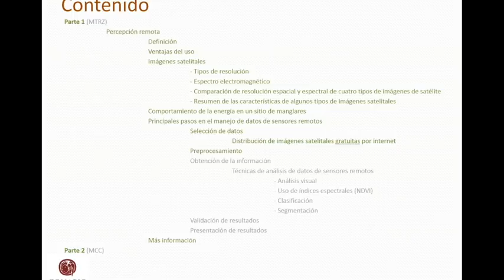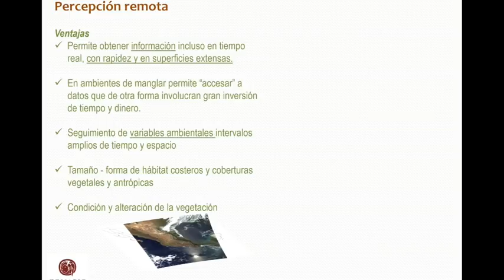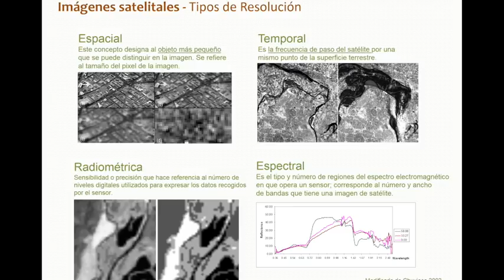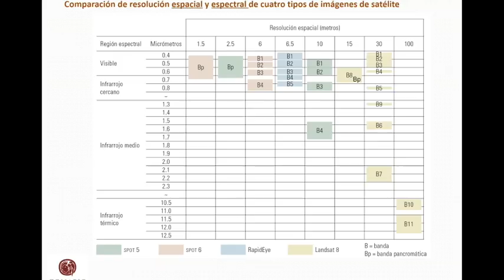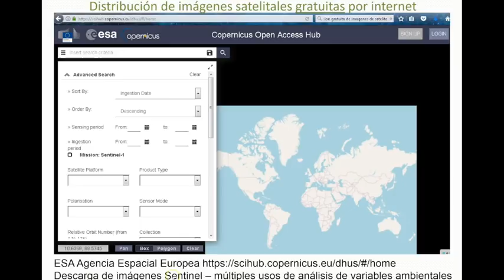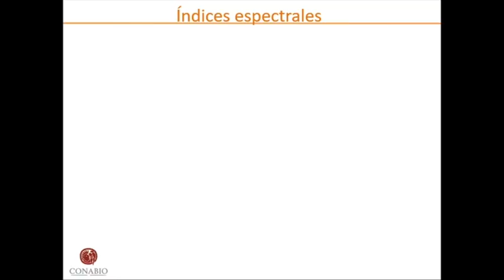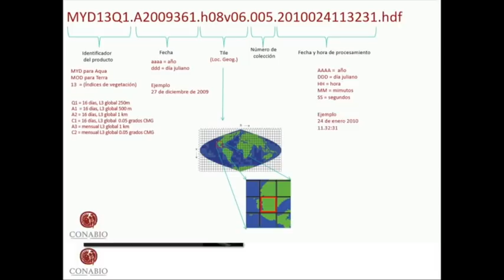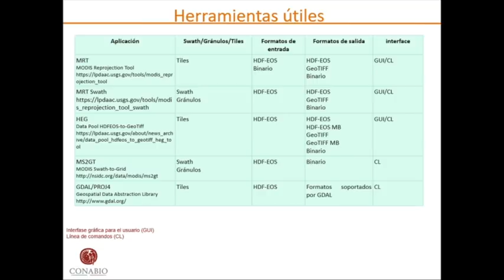Curso MNE - Semana 5, Platica 1 - Sensores Remotos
Teresa Rodríguez y Martín Cuahutle, CONABIO